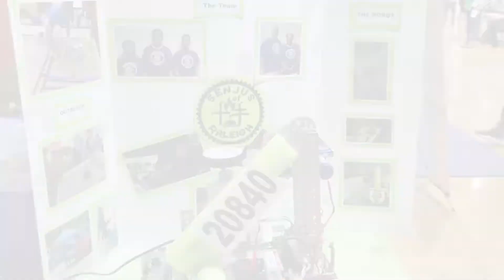Adventist Robotics 2022-2023 Season Promo @ Gethsemane SDA Church Raleigh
Participating in the Adventist robotics league has taught our kids about gracious professionalism.

Many people may not understand what that means but to us 'Gracious professionalism' encompasses behavior during the entire season and even in the off-season. It is helping out teams that need help.  It is celebrating the efforts of everyone.  It is holding yourself to a higher standard of ethical behavior and not passing judgement.

Adventist robotics helps the kids accomplish this through building and programming robots, facing REAL world problems, and coming up with solutions.

Want to join us for the 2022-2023 season?  We are recruiting girls and boys in grades 7-12 with an interest in STEM (Science Technology Engineering Math).

Interested but no experience?  That’s OK.   We didn’t HAVE ANY EITHER when we started.  We’ll teach you.